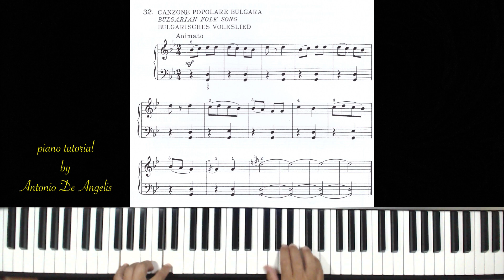CANZONE POPOLARE BULGARA - piano tutorial by Antonio De Angelis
Il Largo Dnieper e altri motivi popolari molto facili sovietici e slavi per pianoforte

CANZONE POPOLARE BULGARA
BULGARIAN FOLK SONG
BULGARISCHES VOLKSLIED